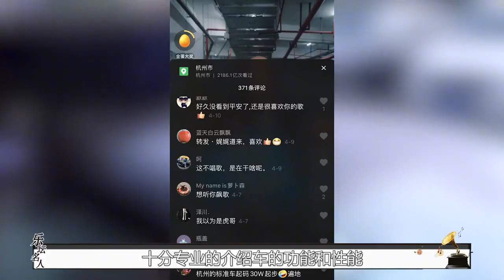【平安】好声音唯一一个满分选手，荣登5次春晚的平安，为啥沦落到卖车？ 你想看的最新明星生活、明星八卦都在这里#抖音#抖音热榜#Tik Tok#明星